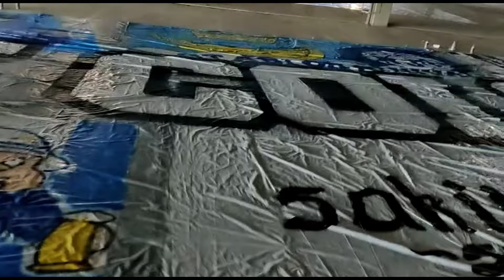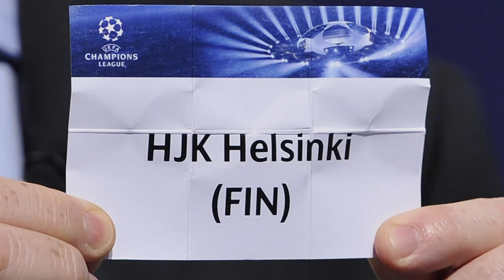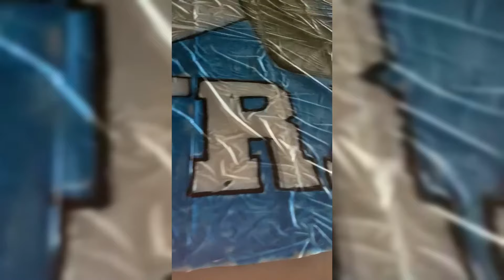HJK Helsinki Ultras - Kausikooste 2022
Pidempi kooste kaudesta 2022. Hyvää alkavaa vuotta kaikille klubilaisille. Nähdään päädyssä!